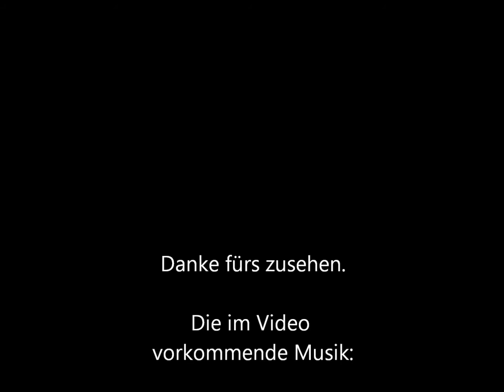Game of Thrones- Daenerys Targaryen Speedart by Viktoria Ernst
Hey!
Das ist jetzt mein zweites Video. Es war eigentlich nicht geplant weitere Videos auf diesen Kanal zu posten. Ich habe aber viele positive Rückmeldungen bekommen (hat mich übrigen richtig gefreut) und dachte mich ich könnte doch weiter machen.
Schreibt mir gerne Wünsche in die Kommentare und lasst eine Bewertung da.